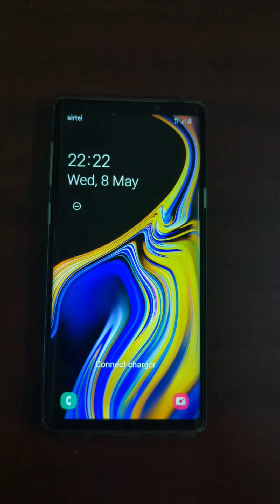Phone startup sounds